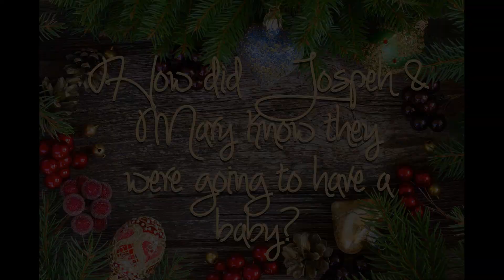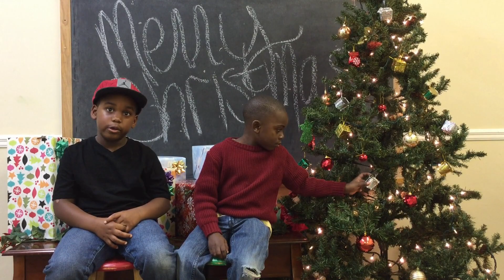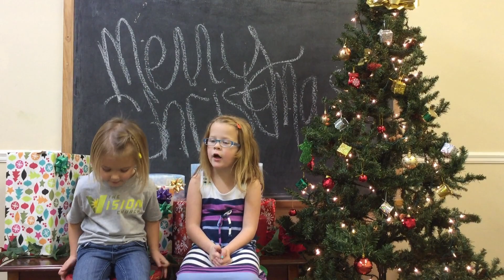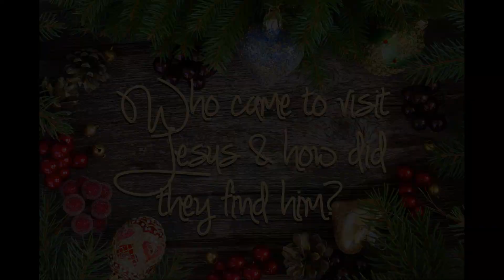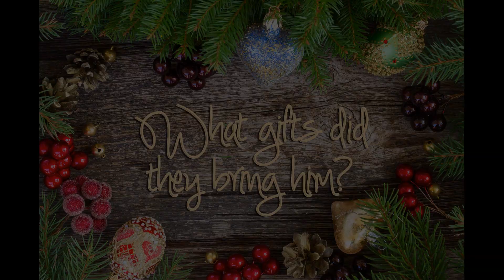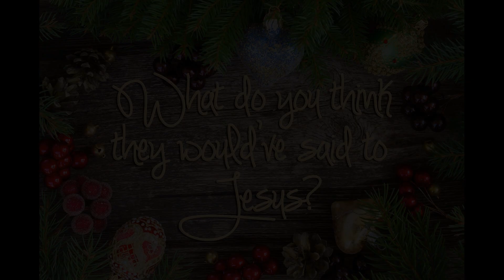Children's Church Christmas 2016